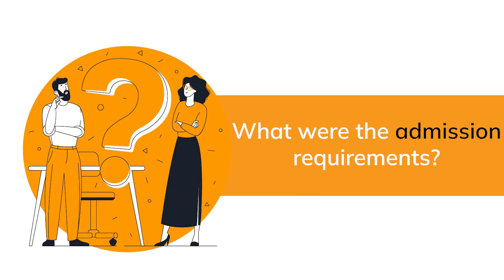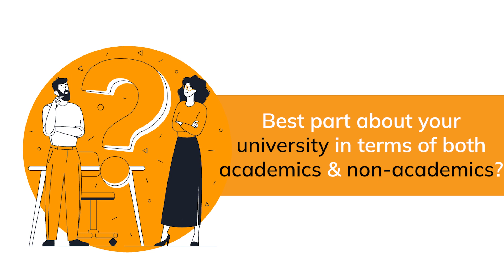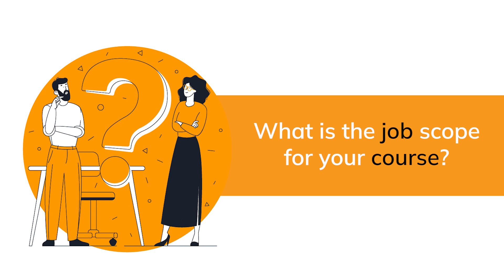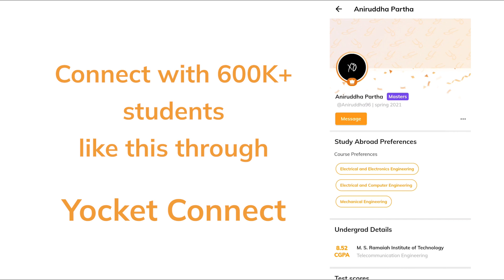Mechanical Engineering in USA | MS in USA in Texas | Life of Indian Students in USA | Yocket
In this episode of Yocket Connect, Sarojeet talks about his journey of pursuing MS Mechanical Engineering from Texas A&M. He also talks about other aspects of his journey i.e. course fees, assistantships and academic & non-academic life as an Indian student in Texas A&M.

Also Check Out:
► How did I get into TU Delft for MSc Aerospace Engineering ? | GRE 308 | Yocket Connect EP 41
►How I did Masters under Rs 2 L at Uni of Cape Town after working at PayPal? | Yocket Connect EP 32